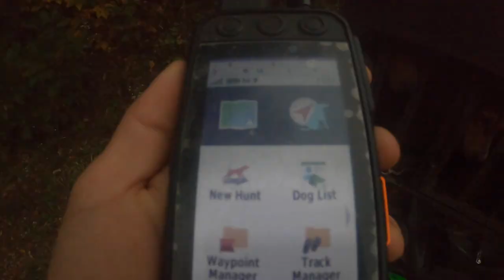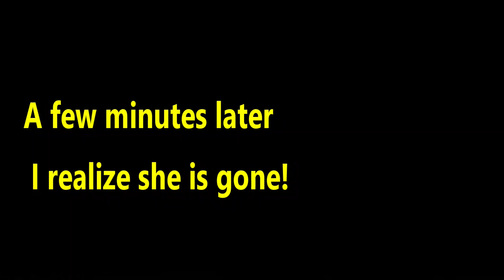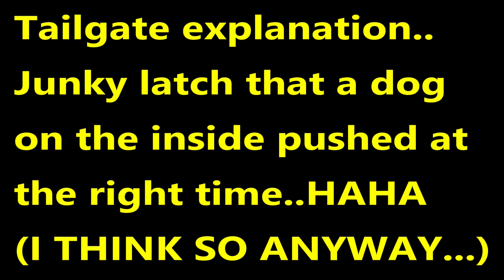EMBARRASSING!! My BEAR HOUND BROKE the UNWRITTEN RULE!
My Little Bear Hound makes a decision that breaks the unwritten rules of bear hunting with hounds that put me in an embarrassing situation...